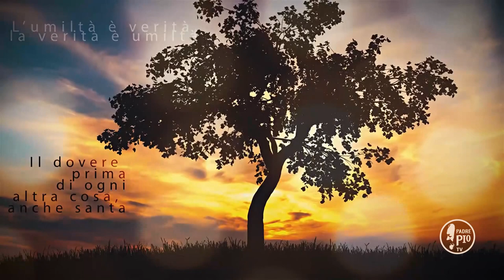"Coraggio e combatti da forte" (Buona Giornata con Padre Pio 1 Aprile 2021)